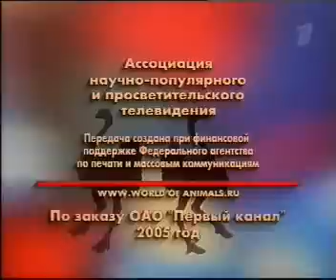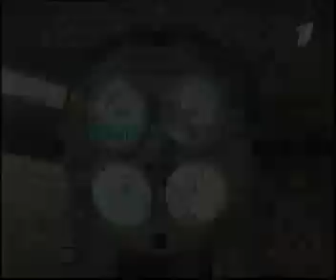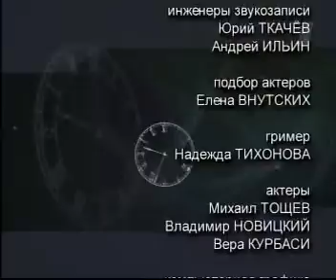Андрей Миронов - Последние 24 часа жизни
Безумный день или Женитьба Фигаро» Бомарше. Это был последний спектакль, в котором зрители видели Андрея Миронова. 14 августа 1987 года прямо на сцене Рижского оперного театра, не успев договорить свой финальный монолог, он потерял сознание. Со сцены его вынес Александр Ширвиндт. В клинике нейрохирургии было установлено – обширное кровоизлияние между полушариями головного мозга. Через полтора суток Андрея Миронова не стало.
Но была ли его смерть неожиданной? Может быть, она стала логичным завершением цепочки определенных событий? В последний день жизни Андрея Миронова соединилось всё: душевная рана, вызванная смертью Папанова; переживания от неудачи в режиссерской работе; усталость в результате огромной нагрузки во время гастролей в Риге; двухчасовая напряженная игра в теннис под палящим полуденным солнцем; головная боль в результате болезни, упущенной врачами. Был ли в тот день, 14 августа 87-го, момент, когда можно было заметить приближение трагедии и избежать её? И, если был, то когда? Или поставленный диагноз – заболевание сосудов головного мозга – был несовместим с профессией актера и предопределил неизбежность трагической развязки?
Авторы фильма попытались ответить на эти вопросы и «прожить» вместе с Андреем Мироновым последние 24 часа его жизни.